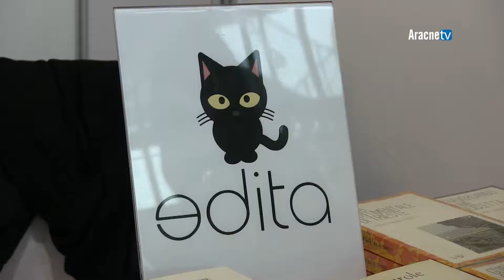Alessandro CANZIAN (Samuele Editore). Più libri più liberi, edizione 2017.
Dal 6 al 10 dicembre 2017 ha avuto luogo, presso il Roma Convention Center La Nuvola, la sedicesima edizione di "Più libri più liberi", la Fiera Nazionale della Piccola e Media Editoria, promossa e organizzata dall’Associazione Italiana Editori (AIE).
Tra gli editori presenti, provenienti da tutta Italia, c'era anche Samuele Editore, rappresentata da Alessandro CANZIAN.